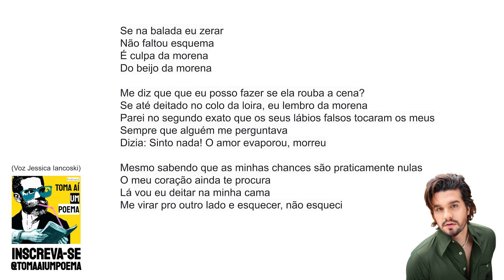Luan Santana — Morena | Música Declamada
Luan Rafael Domingos Santana mais conhecido como Luan Santana é um cantor, compositor e apresentador brasileiro. Iniciou sua carreira em 2009, com o lançamento do álbum independente Tô de Cara, e chegou ao estrelato com a canção "Meteoro". Nasceu em 1991.

Luan Santana — Morena

Você podia ter caprichado menos no beijo
Devia ter pegado leve na hora de amar
Podia ter falado não ao invés de aceito
Talvez a história da gente não tava onde tá

O que eu dei pra você?
Tudo, tudo que eu tinha pra dar
E do que que adiantou?
Nada, você só queria brincar

Se eu não conseguir dormir
Não é cafeína
É culpa da morena
Do beijo da morena

Se na balada eu zerar
Não faltou esquema

Me diz que que eu posso fazer se ela rouba a cena?
Se até deitado no colo da loira, eu lembro da morena
Parei no segundo exato que os seus lábios falsos tocaram os meus
Sempre que alguém me perguntava
Dizia: Sinto nada! O amor evaporou, morreu

Mesmo sabendo que as minhas chances são praticamente nulas
O meu coração ainda te procura
Lá vou eu deitar na minha cama
Me virar pro outro lado e esquecer, não esqueci

Use
Siga @tomaaiumpoema
Composição: Shylton Fernandes / Breno Cesar / Diego Barão / Luan Santana / Lucas Santos.